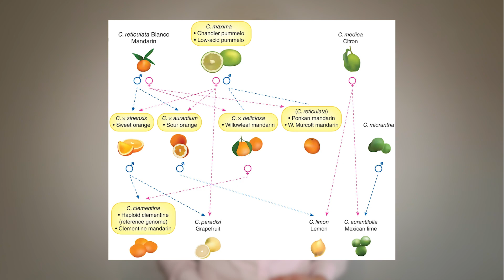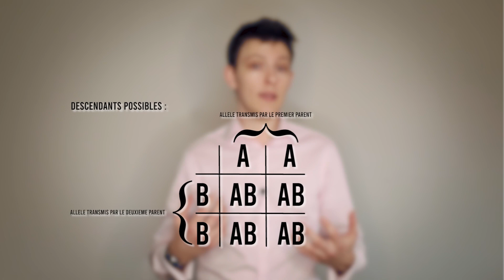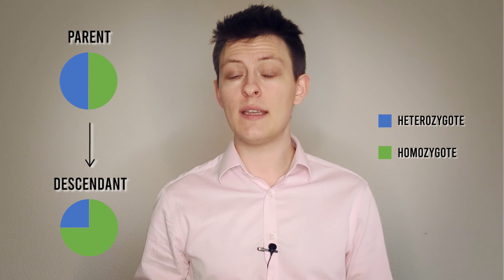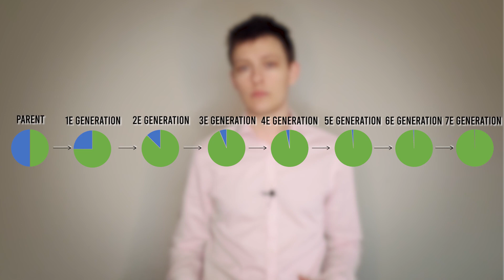OGM Cachés - 3 : Hybridation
0:00 - Introduction
1:39 - Hybridation intraspécifique, hybrides F1 et vigueur hybride
4:35 - Création de lignées
6:45 - Haplodiploïdisation
7:26 - Conclusion